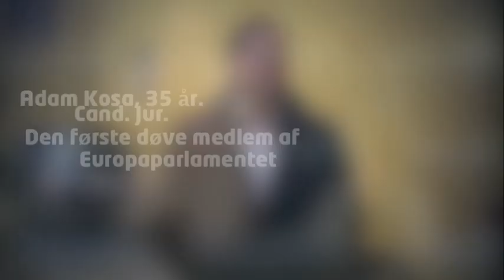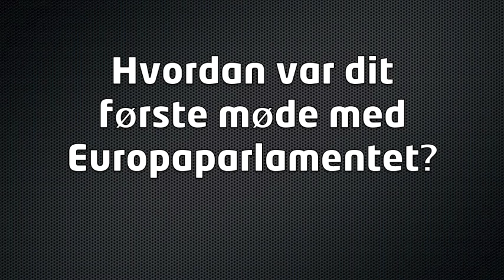Adam Kosa signFriday